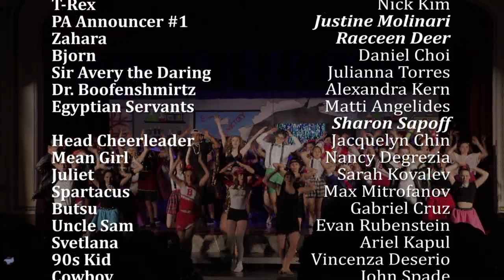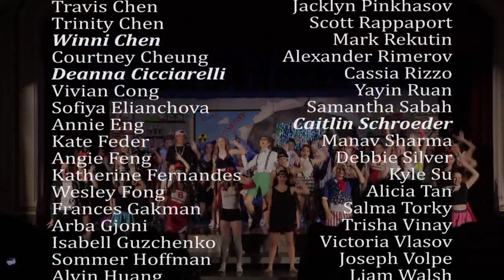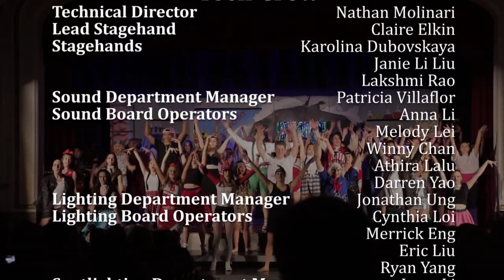JSV Partners in Time - Staten Island Tech HS (SING 2018)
SING is a competition between two student-made musicals. Each team is comprised of an upper class and a lower class. Together, they write, direct, choreograph, and create an entire musical with five months.

This is JSV's (Junior Sophomore Victory's) show called Partners in Time. Eugene is a nerdy, geeky, outcast who has spent four months building a time machine. After becoming cool and proving his creation works by bringing people from the past, an evil pharaoh from Ancient Egypt named Zahara wants to take over. Will Eugene and his friends be able to bring people back to their respective times? Or will Zahara rule forever?

Staten Island Technical High School is granted permission to use this video for non-commercial purposes.

Videographer - Johnny Chin
Video Producer - Jacquelyn Chin

Directors - Ryan Crimmins, Yostina Girgis, and Taylor Teusch
Choreographers - Sharon Fung, Sherry Fung, and Sharon Sapoff
Liaison - Sydney Schmidt
Musical Directors - Kristian Marino, Jared Rubino, Kajini Sandrakumar, and Eriona Vata
House Managers - Firas Asfar and Kayla Nierva
Stage Managers - Winni Chen, Deanna Cicciarelli, Antonio Manto, and Caitlin Schroeder
Lyricists - Lizzie Bianco, Raeceen Deer, and Justine Molinari

Eugene - Ivan Bourov
Brent - Thomas Doyle
Vanessa - Lizzie Bianco
Lil Roro - John D'arcy
Bread Girl - Ruth Agabs
Paul - Ryan Day
T-Rex - Nick Kim
PA Announcer #1 - Justine Molinari
Zahara - Raeceen Deer
Bjorn - Daniel Choi
Sir Avery the Daring - Julianna Torres
Dr. Boofenshmirtz - Alexandra Kern
Egyptian Servants - Matti Angelides and Sharon Sapoff
Head Cheerleader - Jacquelyn Chin
Mean Girl - Nancy Degrezia
Juliet - Sarah Kovalev
Spartacus - Max Mitrofanov
Butsu - Gabriel Cruz
Uncle Sam - Evan Rubenstein
Svetlana - Ariel Kapul
90s Kid - Vincenza Deserio
Cowboy - John Spade
Greaser Girl - Jocelyn Chin
Disco Dancer - Michael Robinson
20s Flapper - Justine Molinari
Rosie the Riveter - Janny Cai
80s Yoga Instructor - Nadeen Ibrahim
Jennifer - Julia Unger
Esteban - Steven Shi
PTA Mom - Alana Brown
Pirate - Conrad Krawiec
Hippie - Sadhana Pakala
PA Announcer #2 - Michael Robinson
Kendall - Viola Zoto